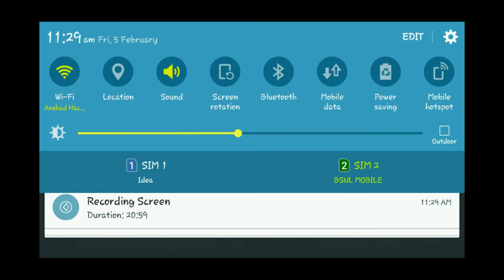The Room Three | Android | iOS | Game Play | Part 2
“A triumph. We fully recommend immersing yourself in this atmospheric mystery” - Stuff.tv
“Much bigger and longer than the previous titles, more of a full-blown adventure game” - Touch Arcade

“A brilliant, uniquely tactile experience packed with incredible puzzles. Just go and buy it.” - Pocket Gamer

“With its rich atmosphere and clever puzzles, The Room Three is engrossing and hard to put down.” - Game Informer

“Probably the Best Mobile Game of 2015” - Vice.com

The eagerly awaited sequel to the BAFTA award winning 'The Room' and 'The Room Two' is finally here.

Welcome to The Room Three, a physical puzzle game within a beautifully tactile world.
Lured to a remote island, you must draw upon all your puzzle-solving ability to navigate a series of trials devised by a mysterious figure known only as “The Craftsman”.

PICK-UP-AND-PLAY DESIGN
Easy to begin yet hard to put down, enjoy a unique mix of intriguing puzzles with a simple user interface.

A tactile experience so natural you can almost feel the surface of each object.

EXPANDED LOCATIONS
Lose yourself in a variety of stunning new environments, each spanning multiple areas.

INTRICATE OBJECTS
Rotate, zoom and examine dozens of artifacts to discover their hidden secrets.

ATMOSPHERIC AUDIO
A haunting soundtrack coupled with dynamic sound effects create an unforgettable soundscape.

MAGNIFIED WORLDS
Use the new eyepiece ability to explore the world in miniature

ALTERNATE ENDINGS
Return to a persistent environment and change your fate

ENHANCED HINT SYSTEM
Re-read hints to get the full picture

CLOUD SAVING SUPPORTED
Share your progress between multiple devices, and unlock the all-new achievements.